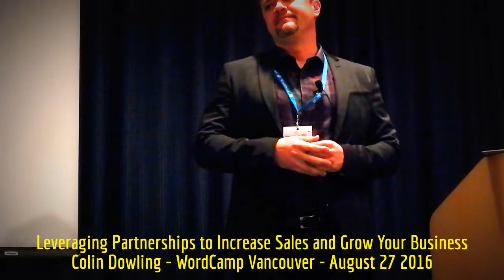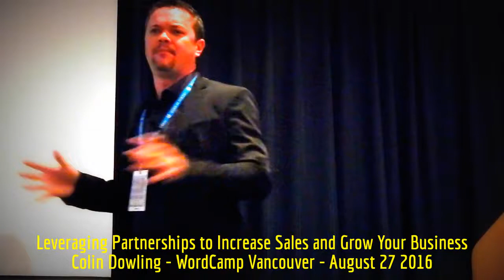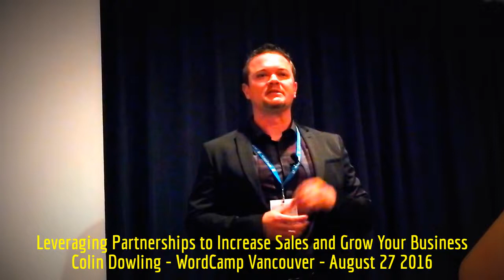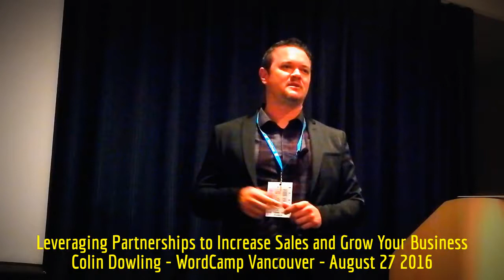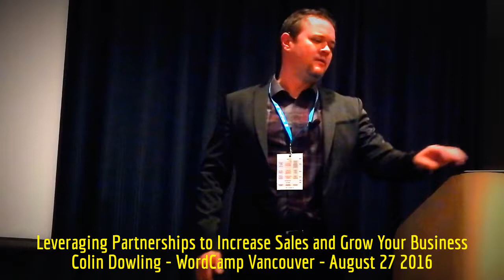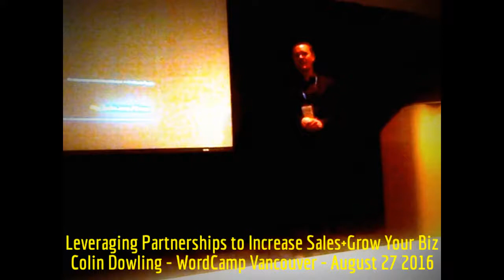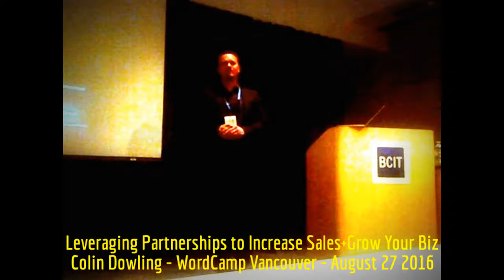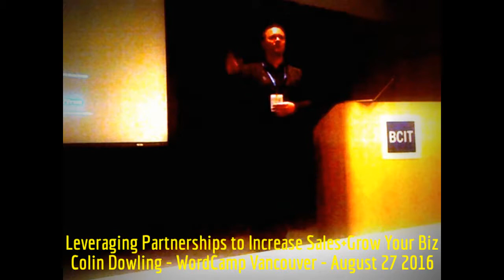HiMY SYeD -- Colin Dowling, Leveraging Partnerships Increase Sales Grow Biz, WordCamp Vancouver 2016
HiMY SYeD -- Colin Dowling, Leveraging Partnerships to Increase Sales and Grow Your Business, WordCamp Vancouver 2016, BCIT, Vancouver BC Canada, Saturday August 27 2016